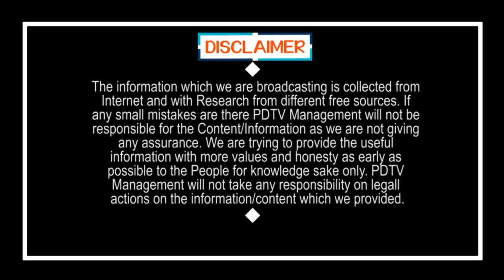Brahmins Full Happy With CM Jagan Decision | చెప్పింది చేసేశారు.. బ్రాహ్మణులు ఫుల్ హ్యాపీ| PDTV News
చెప్పింది చేసేశారు.. బ్రాహ్మణులు ఫుల్ హ్యాపీ | Brahmins Full Happy With CM Jagan Decision | PDTV News